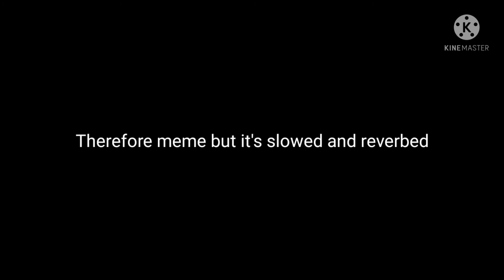Therefore Meme | Slowed/Daycore + Reverb